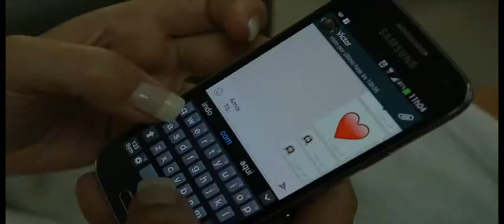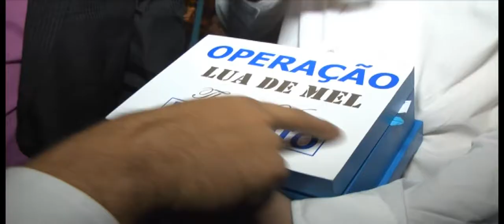Trailer do Casamento - Thaisa e Victor